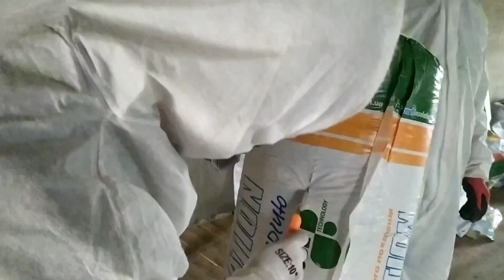İzolyasiyaMansar daşyun minvata утепление чердака insulation (077)370-01-14📞(070)350-01-14📞